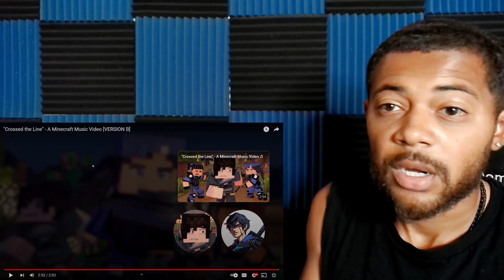Crossed The Line By Rainimator | REACTION!!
Video of me reacting to a video by Rainimator.